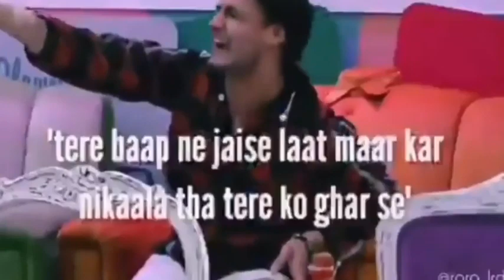King Asim Riaz Journey Start To End (AsimForTheWon)